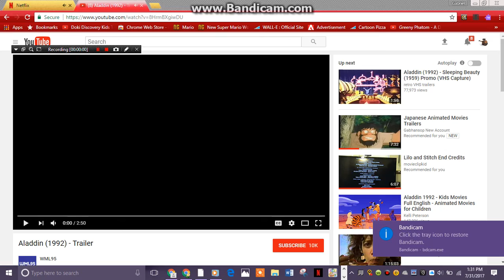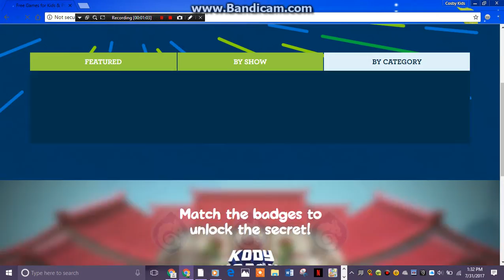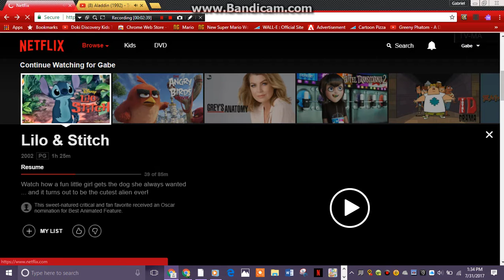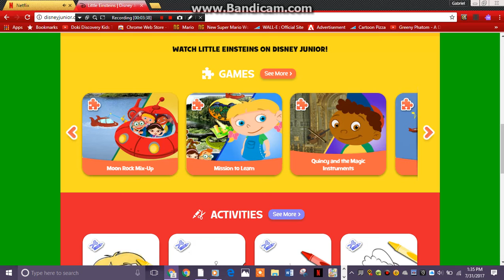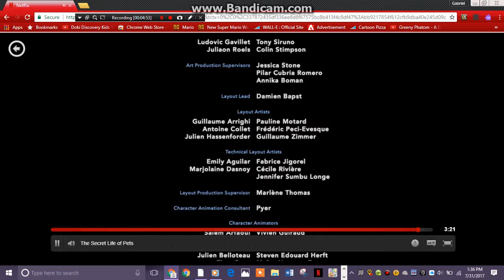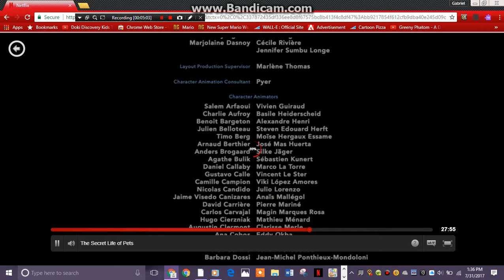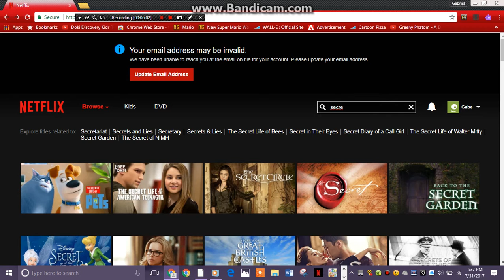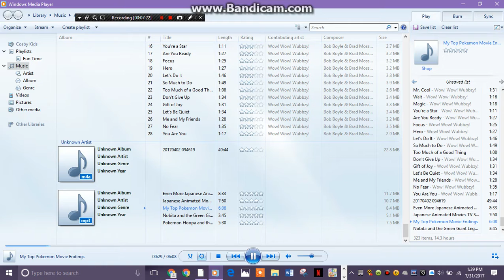Snowball's New Memory